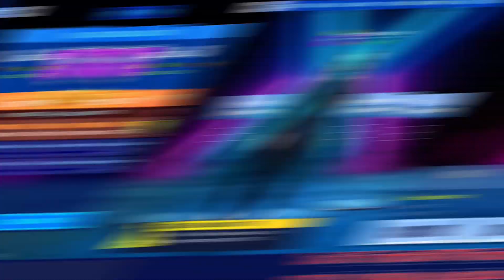Surviving Fortnite Season 10... (FUNNY MOMENTS)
USE CODE "TTHUMPBTW" IN THE ITEM SHOP!